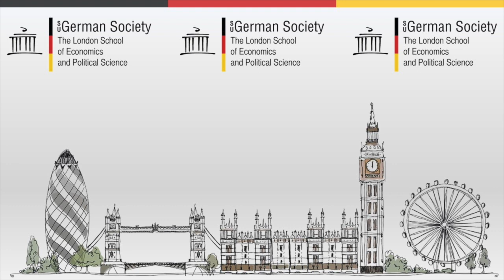Keynote: Europe’s Recovery Fund - A Step towards the Completion of the EMU? with Yanis Varoufakis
Covid-19 has major impacts on the global economy. To boost the European economy, the EU is planning to invest €1.8 trillion while also paying attention on research, equality and environmental topics.

Yanis Varoufakis, Member of the Hellenic Parliament and expert on financial topics, is giving his insights on the EU Covid Recovery Fund and shares its advantages and weaknesses.

The Event will be chaired by Kevin Featherstone, director of the Hellenic Observatory here at the London School of Economics. We are excited that he will guide us through this exciting talk.